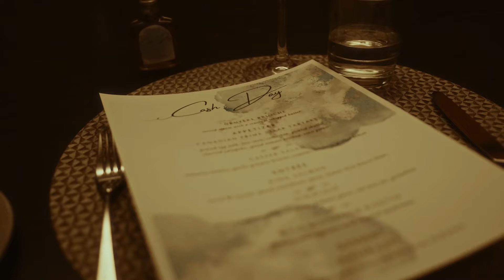Munna Cash - Check Me Out (Official Video)